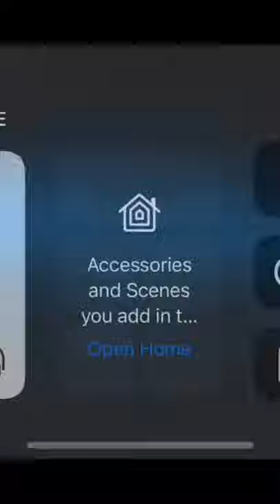The Weasel dies to Vine Boom|| The Suicide Squad